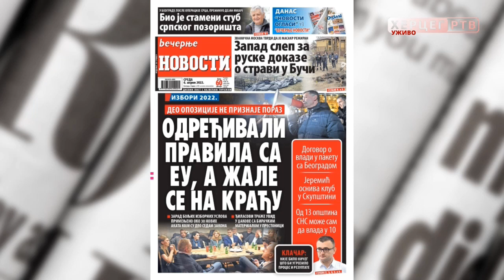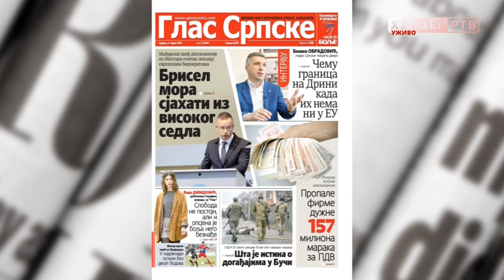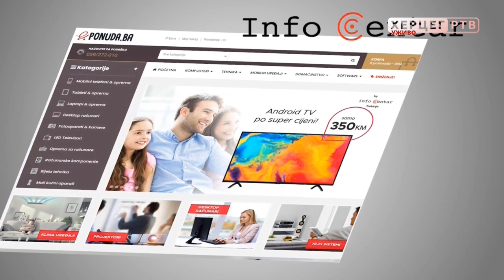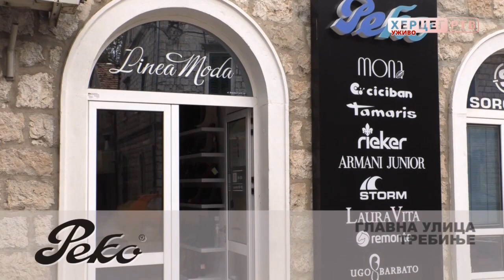Dobro jutro Hercegovino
Pod motom „Nije sve što piše istina“, kojim se nastoje animirati mladi i jačati njihova medijska pismenost,odvijaće se aktivnosti u okviru projekta „Jačanje medijske pismenosti mladih u BiH“. Na temu medijske pismenosti pričali smo sa Tarikom Moćevićem- Mediacentar Sarajevo.